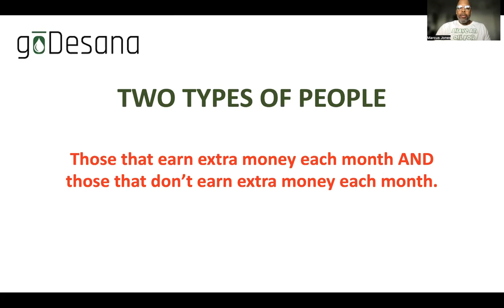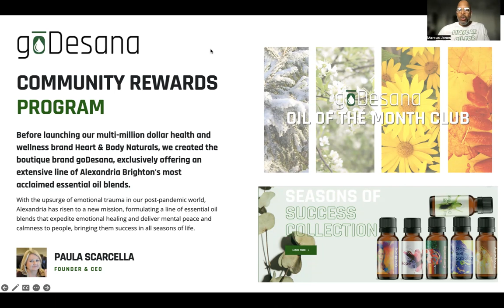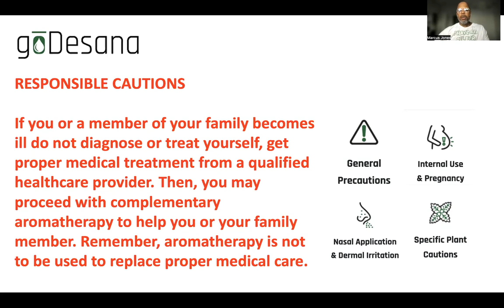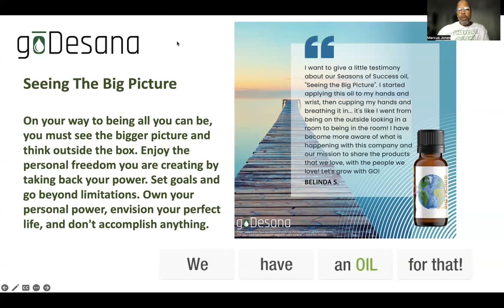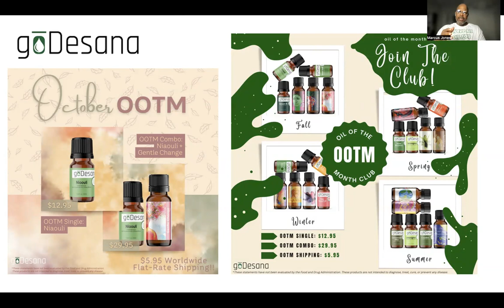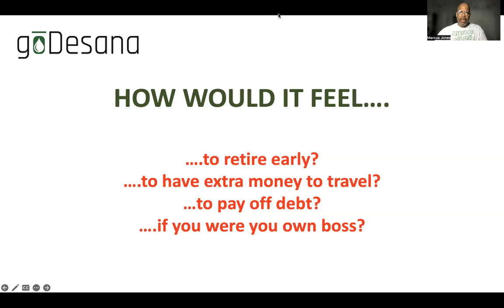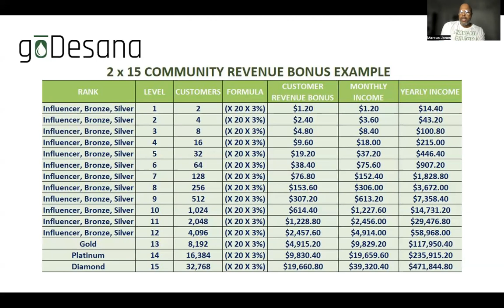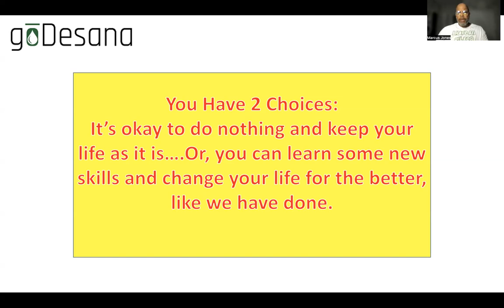GoDesana Income and Product Opportunity Overview GoDesana MakeMoney 10.18.23